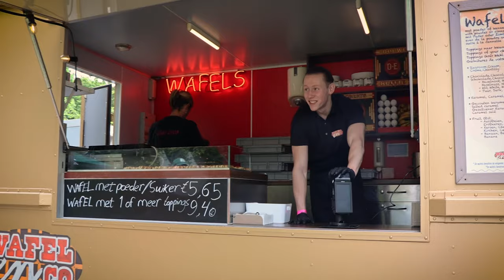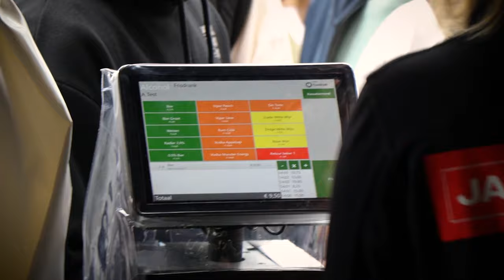Op bezoek bij - Bevrijdingsfestival Utrecht